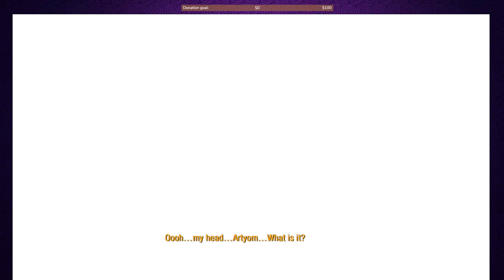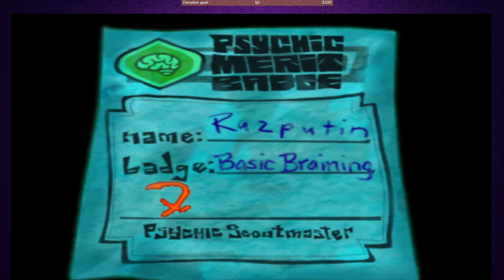Oct 3rd stream archive